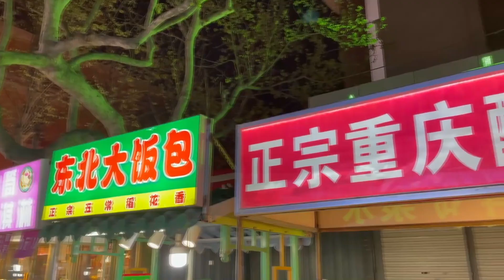在威海夜市吃一顿海鲜大餐要花多少钱？一元一个的扇贝吃到爽【旅途琪遇记】